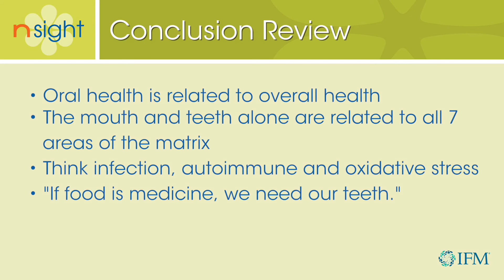Dental: Conclusion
In today’s medical practice, knowing how to spot physical signs of nutritional imbalances during a routine physical examination is an essential diagnostic tool. This nutrition-focused dental exam conclusion is conducted by Mary Ellen Chalmers, DMD, NMD, IBDM.

N Sight is presented by the Institute for Functional Medicine.